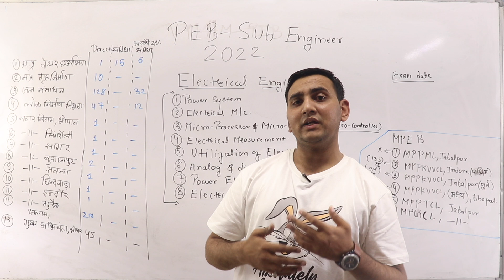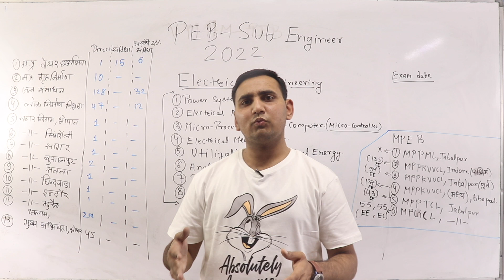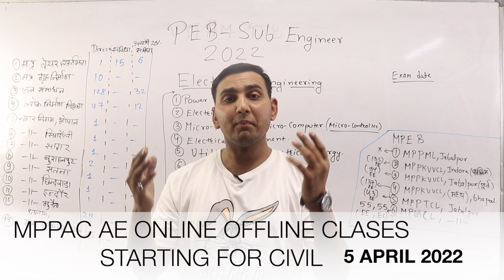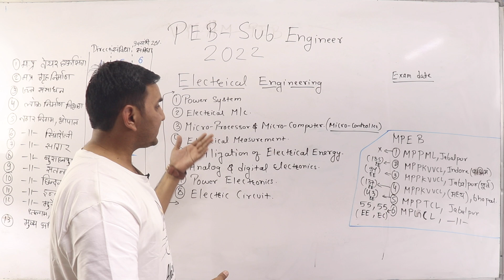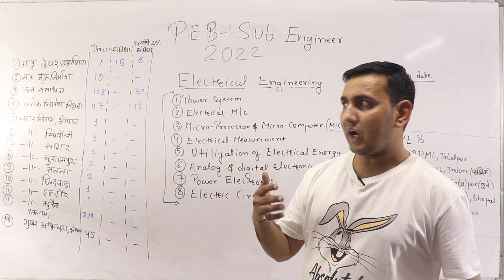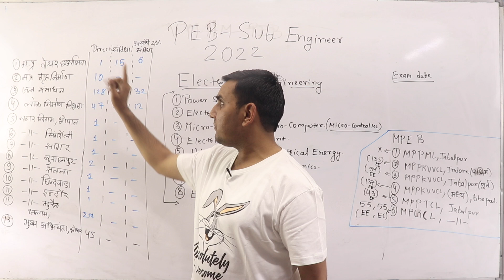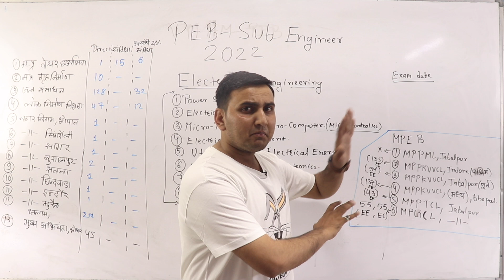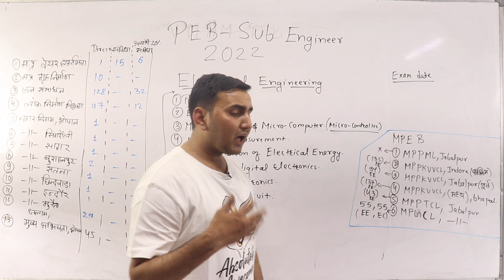PEB SUB ENGINEER ELECTRICAL 2022 की VACANCIES की संपूर्ण जानकारी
PEB SUB ENGINEER ELECTRICAL की  VACANCIES  की संपूर्ण जानकारी

Navigate Prime has its own app now.
Keep learning, keep growing.

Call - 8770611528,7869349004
ONLINE COURSE में दी जाने वाली सुविधाएं:-
👉🏻अनुभवी शिक्षकों द्वारा LIVE/RECORDED CLASSES.
👉🏻COVERED COMPLETE SYLLABUS
👉🏻TECH+NONTECH BOTH WITH LATEST PATTERN.
👉🏻PDF NOTES OF EACH SUBJECTS.
👉🏻MCQ PRACTICE SHEETS(SUBJECT-WISE AND TOPIC-WISE)
👉🏻ONLINE TEST-SERIES
👉🏻DOUBTS DISCUSSION CLASSES LIVE AS WELL AS BY WHATSAPP GROUP.
👉🏻24×7 SUPPORT BY FACULTY MEMBERS.
👉🏻DAILY QUIZ

About us-
Navigate Institute was stabilized with a vision to train the aspirants for MPPSC-AE, SSC-JE. PEB SUB ENGINEEER, ESE, GATE & PSUs exams. We provide result oriented excellent training for ESE, GATE & PSUs by experienced erudite faculty members. In- depth subject knowledge and competitive skills learnt in this academy, proved to be useful in securing good rank.
NaviGAtE is a name synonymous for success in GATE, ESE and PSU Examinations. NaviGATE has continuously lived up to its reputation and emerged as a pioneer in the ESE, GATE and PSU Exams preparation, setting up new benchmarks year on year. Since its inception in year 2013, NaviGATE has lived up to its brand value and has empowered the youth to fulfill their dreams by consistently producing toppers and highest number of top rank holders in GATE, ESE and PSU Examinations.
NaviGATE Institute provides the premier GATE coaching in Indore, Bhopal and Tikamgarh. We are one of the finest education institutes in India which leverages technology extensively to provide the quality education to our students.
We provide comprehensive and rigorous training for GATE & MPPSC. Our student-centered guidance focuses on the strengths and weaknesses of each student. This enables us to achieve a proven track record of GATE toppers from our institute.
The institute teams up with experienced faculties, IITians, renowned engineers and professionals which uphold the tradition of high-quality teaching and enrich the aspirants with their invaluable knowledge. In today’s competitive training, we are the only institute of its kind to be in all three major courses for engineering graduates.
The systematic and scientific methods followed by NaviGATE Institute, in the preparation of materials and practice exams have helped the students to secure best ranks and scores in GATE and ESE